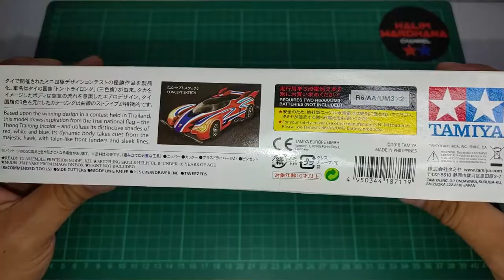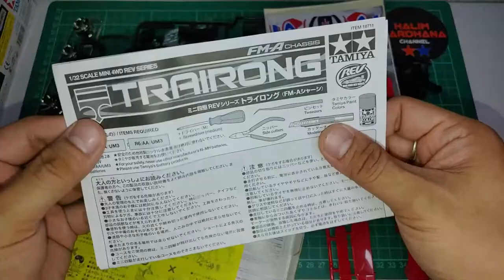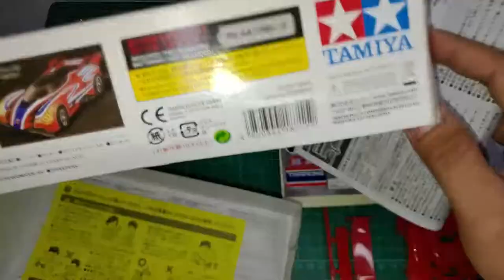TRAIRONG - Tamiya Mini 4WD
GENERAL INFO:
The Trairong (Japanese: トライロング, Torairongu) is a Mini 4WD REV car released by Tamiya on July 7, 2018.

It was based on the winning design in a Mini 4WD design contest that was held in Thailand.

The Trairong features a unique racing car design that was inspired by the hawk, with hawk eye-shaped headlamps on the front and a GT-style rear spoiler on the rear.

It has a red body color, with blue/white stripes and a black rooftop. There's the 'FM-A' decals on the rear of the front fenders, the 'Trairong' decal on the spoiler, the Tamiya logo decals on the winglets and the unique decal on the front nose that resembles the Thailand national flag.

It was equipped with the silver plated, small diameter low-profile A-spoke wheels paired with the black low profile tires. Both the chassis frame and the A parts were molded in black.

TECHNICAL INFO:
Variant:
Standard
(18711)

Body:
Color: Red
Material: ABS

Chassis:
Type: FM-A
Frame: Black, ABS
A parts: Black, POM

Wheels:
Size: Small
Type: Low-Profile A-Spoke
Spoke: 5
Fitment: Squared
Color: Silver Plated
Material: Polypropylene

Tires:
Size: Small
Type: Low-Profile Slick
Color: Black
Material: Med. Elastomer

Motor:
Standard

Dimensions:
Length: 155
Width: 97
Height: 45

Gear:
3.5:1

TRAIRONG - Tamiya Mini 4WD kit yang unik, keren, wajib punya.

TRAIRONG - Tamiya Mini 4WD buat koleksi.

TRAIRONG - Tamiya Mini 4WD untuk para kolektor mini 4WD.

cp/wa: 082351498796